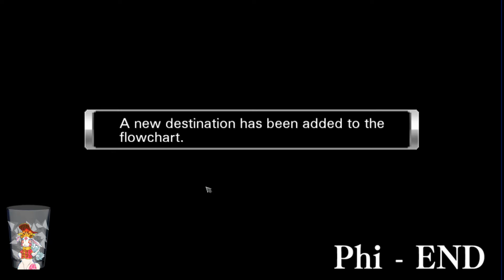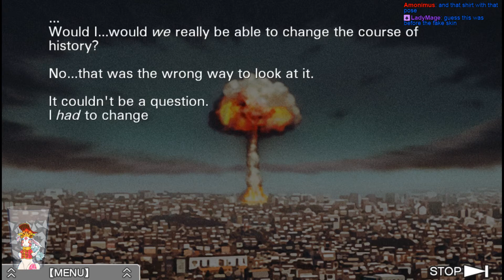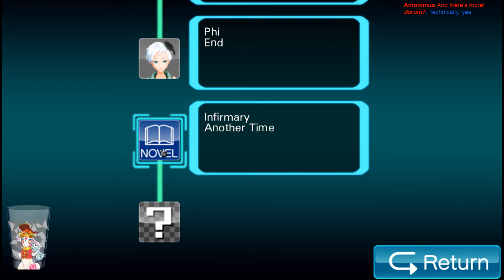6-17-17 Stream - Zero Escape: Virtue's Last Reward - Part 45 - Clear as Mud!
So this is the end of Virtue's Last Reward.  It explains most things reasonably well if you're willing to accept all the pseudoscience as being reality in the game's universe, but intentionally leaves a few things open because sequel bait.

No, I don't know what happened to the last few minutes of the video.  The original recording got corrupted, so I had to pull the video off of Twitch, and the export did, well, that.  Fortunately, not a ton of value was really lost, and if you want to see all the text, pause it on each panel.

What exactly happened in the Mars Mission Simulation?  How did Radical-6 get unleashed on the world, and why would Free the Soul orchestrate that, anyway?  Who is Brother?  How exactly did Sigma lose his arms, anyway?

Questions like that, for example.  And then the sequel almost didn't get made.  But, it eventually did...although at a pretty reduced budget, so it ended up being a shorter game than the other two, but it got made.  And it'll answer those questions.  Also, a good chance it'll make me rage at least once, if not with the new format, with one major plot point.

Take a breather, everyone.  The major roller coaster ride starts next.